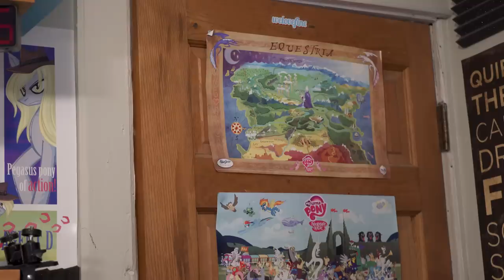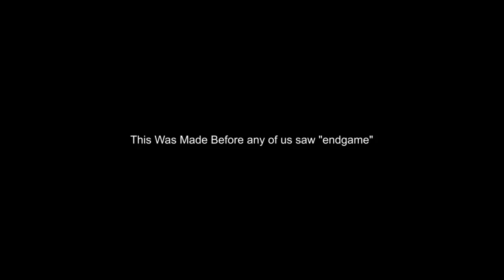Bronies React: Season 9 Premiere (The Beginning of the End)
WARNING: LANGUAGE

Outro:
Special Thanks to Corvus Hooves

My Little Pony is property of Hasbro and used without permission.

Clips (All clips are owned by their respective companies):
My Little Pony: Friendship is Magic: The Beginning of the End